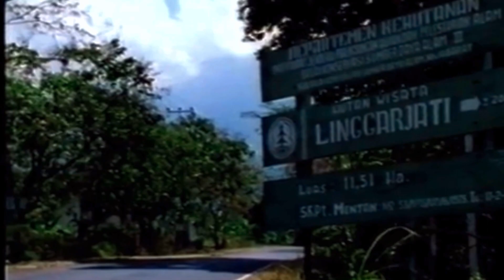Perundingan Linggarjati | Kelompok 10 - XI MIPA 4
- Kinara K. Basden (17)
- M. Alvyn Mahardika (22)